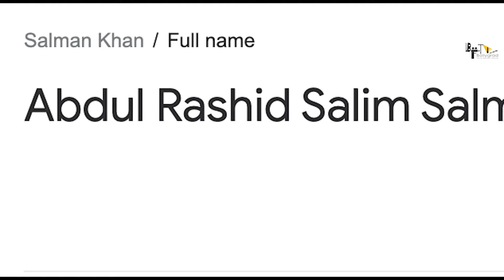Wanted 2 | 31 Hidden Facts | Salman Khan | Prabhu Deva | Boney Kapoor | 2021 | Upcoming Movies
leaked salman salman love salmankhan Here are some Interesting and Hidden facts about the movie Wanted 2 by Bollygrad Studioz starring Salman khan as the lead in the cast. This movie will be directed by Prabhu Deva.

जानिए Salman की मोस्ट वांटेड फिल्म Wanted के बारे में
Salman Khan ka kya hai asli nam?
Himesh Reshammiya ne kya kaha tha Salman ke bare me?
Salman ki kis Film ne unke doobte career ko bachaya?

0:00 Intro
1:00 What did Himesh Reshamia Commented when Asked About Salman Khan??
1:32 What is Salman Khan's Real and Complete Name?
2:16 Which 2019 Movie Saved Salman's Destroying Career??

A sharpshooter is caught between a gangster who wants him dead since he knows too much, the police who want him for the information he holds and his girlfriend who yearns for him to mend his ways.

Wanted-2', an imaginary sequel of 2009 released movie starring salman khan, ayesha takia in lead roles with prakash raj, vinod khanna, mahesh manjrekar and inder kumar in supporting roles. This script contains the interesting and unknown facts about ‛tarzan' lady ayesha takia. Cast- salman khan as radhe. Ayesha takia as jhanvi. Mahesh manjrekar as inspector talpade. Prakash raj as gani bhai. Govind namdeo as ashraf khan. Inder kumar. Aseem merchant. Vinod khanna.

Wanted was a Hindi remake of a South Indian film. The directors of both the films were the famous choreographer Prabhudheva. Prabhudheva, through Wanted, made Salman realize what the audience wants from .
After Prabhudeva and Salman Khan's "Radhe: Your Most Wanted Bhai", the need of sequel of Wanted continues to grow.

Credits:
Video Editor: Yash Ullikashi
VO- Anushka Tyagi
Writer- Tanya Ranjan
Uploaded By: Sanidhya Kumar Verma